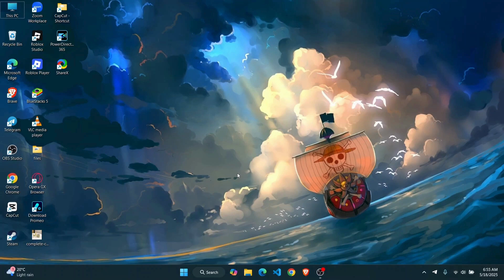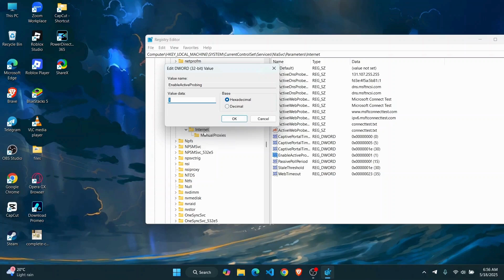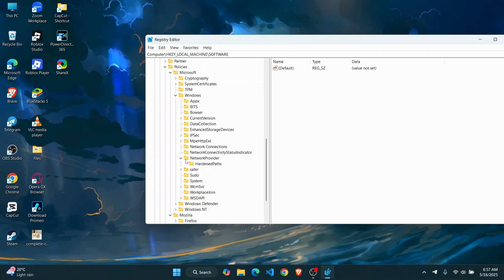How to Fix Action Needed No Internet Connection on Windows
Learn how to fix the "Action Needed No Internet Connection" error on Windows quickly and easily in this step-by-step tutorial. Whether you’re dealing with WiFi connected but no internet access or general internet connection issues on Windows 11, this video will guide you through the best solutions.

In this video, you'll discover how to troubleshoot and fix the "Action Needed No Internet Connection" message on Windows. You’ll also learn tips to restore your internet access when WiFi shows connected but no internet access is available.

Timestamps:
0:00 Introduction
0:25 Step 1: Checking Your Network Settings
1:00 Step 2: Running the Network Troubleshooter
1:40 Step 3: Resetting Your Internet Connection